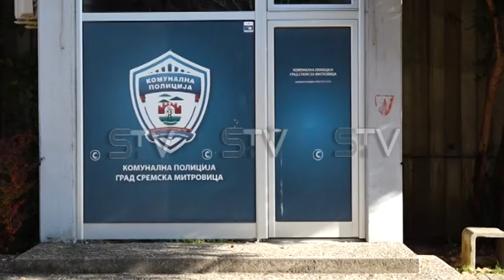Propisane kazne za kršenje mera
Na predlog Vlade Republike Srbije narodna skupština usvojila je izmenu  zakona o zaštiti stanovništva u borbi protiv zaraznih bolesti. To pre  svega za Grad Sremsku Mitovicu znači da će se rasteretiti obaveze  sanitarne inspekcijje koji su u saradnji sa komunalnom policijom imali  najveći udeo u sankiconisanju onih koji krše propisane mere. Tako da su  komunalna inspekcija i milicija, po novom zakonu, dobili ovlašćenje da  na licu mesta sankcionišu neodgovorne ponašanje pojedinaca.